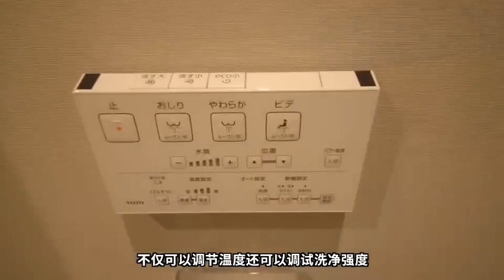西新宿五丁目徒步3min全新装修南西向角屋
🇯🇵☆推荐理由
1. 南西向角屋，采光通风良好
2. 距离车站非常近，西新宿五丁目徒步3min
3. 室内全新装修，居住舒适
物件基本信息：
• 所在地：东京都涉谷区本町3-39-12
• 交通：都营大江户线——西新宿五丁目站徒步3min
• 构造：1998年钢筋混凝土地上13层建
• 所在层：2层部分
• 室内面积：56.64平米
• 阳台面积：11.11平米
• 户型：3LDK（3居室）
• 固都税：108,677日元/年
• 售价：6590万日元，约318万RMB

欢迎咨询！